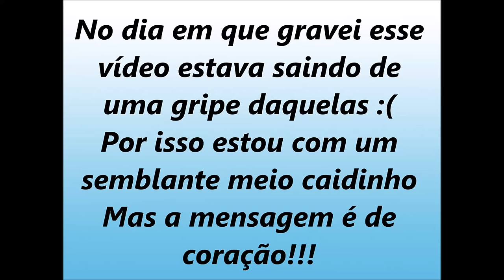Boa semana para todos. Será com certeza !!!